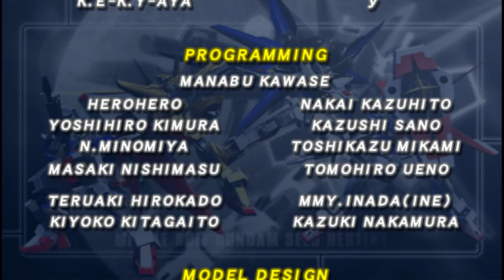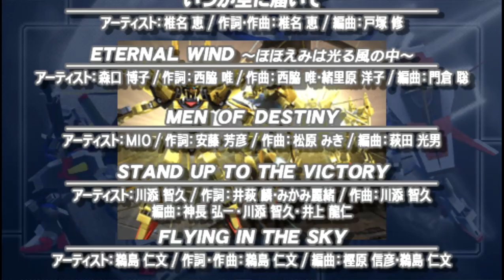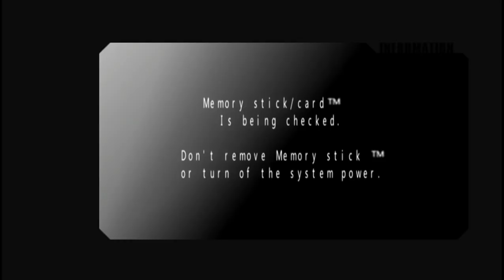Akatsuki Gundam - Mu La Flaga || MS Gundam SEED Destiny - GUNDAM: GUNDAM VS GUNDAM NEXT PLUS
The Akatsuki Gundam was developed through the fusion of the knowledge that the Orb engineers had gained from studying the GAT-X105 Strike Gundam and its Striker Pack support system, with newer Orb-based prototype technologies. Its standard armaments include a twin beam saber, head-mounted CIWS, an arm-mounted shield, and a beam rifle. Its most remarkable feature is its gold-colored armor, known as the Yata-no-Kagami.

Gold is the color reserved for Orb's ruling class, and this armor is actually a mirror surface armor capable of deflecting and even reflecting beam fire with help from the Akatsuki's sensors, making the mobile suit virtually impervious to beam shots. Despite this, its vulnerability to melee and physical weapons remained equal to that of any other mobile suit, hence the presence of a shield as part of its armaments.

The Akatsuki can also equip two optional backpacks, which are derived from the Strike Gundam's Striker Packs, to improve its combat abilities. On Earth, it can use an aerial backpack known as "Oowashi" Sky Pack, granting it atmospheric flight capabilities. With this pack on, the suit is known as Oowashi Akatsuki Gundam. When operating in space, the Akatsuki can use another backpack known as the "Shiranui" Space Pack, which increases the suit's mobility and equipped it with seven remote control beam turret units that have offensive and defensive capabilities. With this pack on, the suit is known as Shiranui Akatsuki Gundam.